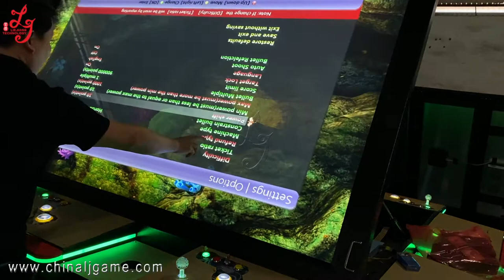100 Inch Catch Fish USA Texas 10 Seaters Fish Game Fish Hunter Gambling Games Machines For Sale